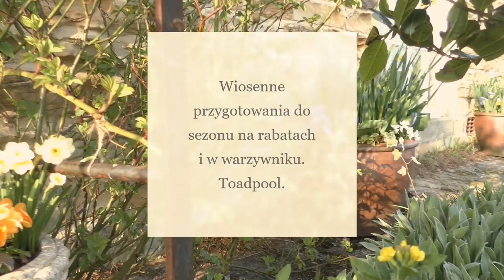TOADPOOL. Kiedy siać pierwsze warzywa i kwiaty? Kiedy sadzić sadzonki w warzywniku i na rabatach.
'Breakfast on the Balcony' - Franz Gordon

Zobacz także:

🚩 1 sezon programu Grunt to Ogród 20 odc. możecie oglądać na Domo+ i Canal+ Family

🚩 Zapraszam serdecznie na wakacje do nowego apartamentu, który znajduje się w samym sercu naszego pięknego ogrodu na terenie Kaszubskiego Parku Krajobrazowego. Do Waszej dyspozycji jest wygodnie wyposażone 2-pokojowe mieszkanie w stylu Country dla 4 osób.

Zapraszam także do czytania mojego bloga oraz słuchania podcastów :-)